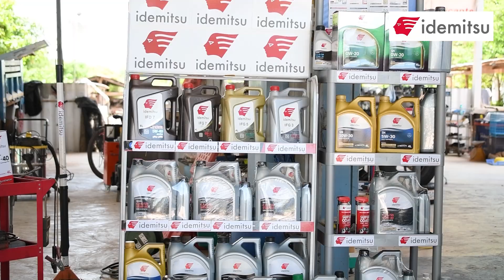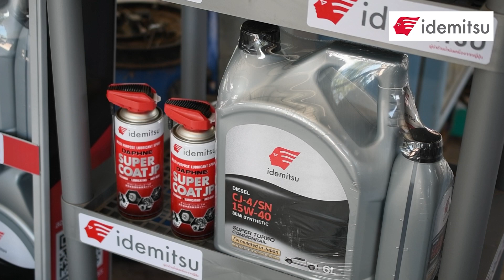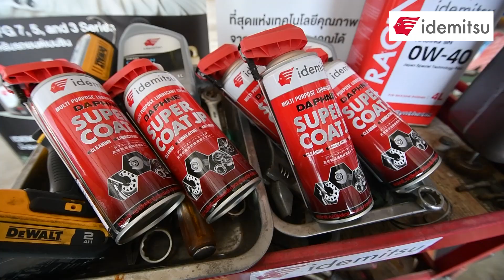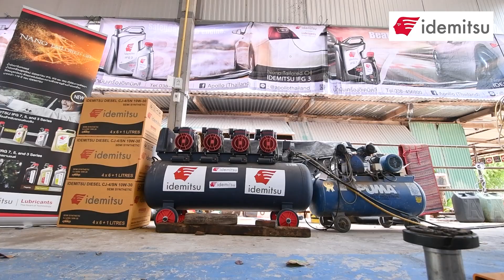ร้าน พสิษฐ์ ไดนาโมแอร์ จ.มหาสารคาม แนะนำน้ำมันเครื่อง อิเดมิตสึ IFG และ IFD ใหม่!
น้ำมันเครื่องอิเดมิตสึ สำหรับเครื่องยนต์ดีเซล IFD7 และน้ำมันเครื่องสำหรับเบนซิน IFG3, 5, 7

น้ำมันเครื่องเกรดคุณภาพสูงสุดของเรา ได้รับการปรับแต่งด้วยนวัตกรรมนาโนเทเลอร์ Nano Tailored Oil ให้แม่นยำและเหมาะสมที่สุดกับเครื่องยนต์ของคุณ พัฒนาจากเทคโนโลยีระดับนาโนที่เพิ่มการปกป้องที่มากขึ้นเมื่อเทียบกับน้ำมันเครื่องทั่วไป เพื่อการขับขี่ที่เหนือชั้นกว่า และประสิทธิภาพที่สูงกว่า

เปลี่ยนถ่ายน้ำมันเครื่องอิเดมิตสึกับเราได้แล้ววันนี้

🔴 ร้าน พสิษฐ์ ไดนาโมแอร์ จ.มหาสารคาม
ติดต่อโทร. 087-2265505, 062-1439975 ช่างมอส